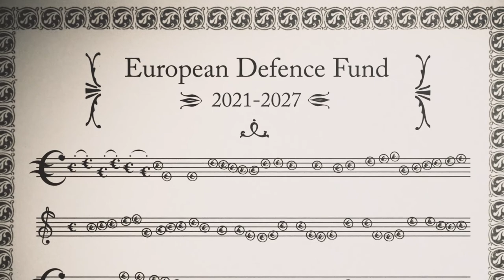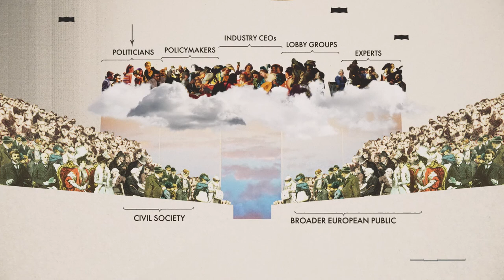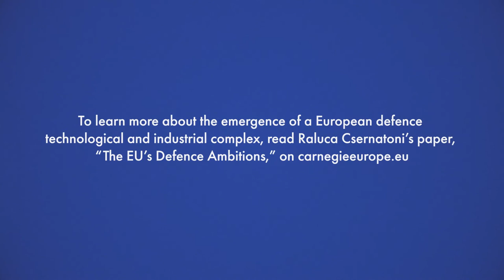Understanding the Emergence of a European Defence Technological and Industrial Complex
As geopolitical tensions have grown, the EU has expanded its ambitions in security and defence policy. But its recent defence research & development initiatives raise questions of democratic accountability and political oversight.

To learn more about the emergence of a European defence technological and industrial complex, read Raluca Csernatoni's paper "The EU's Defence Ambitions"